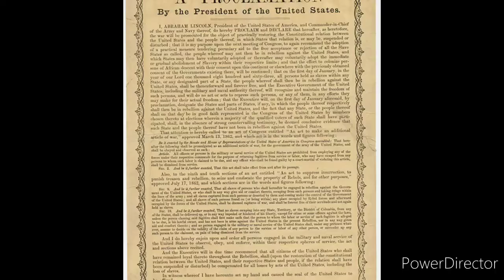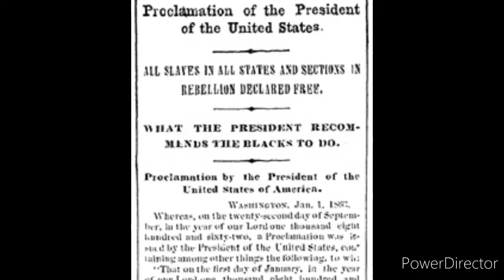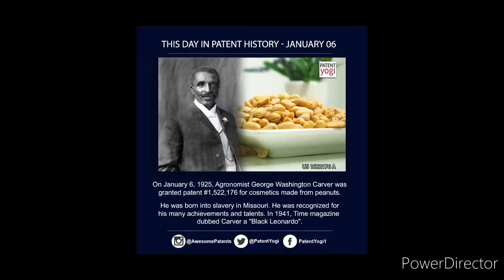Jan. On this day in Black History